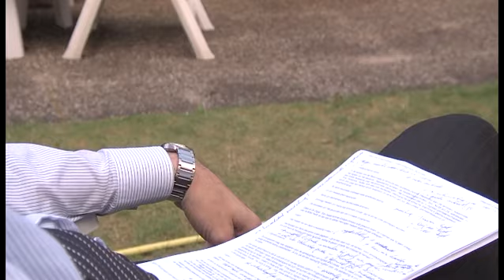Lectoraat Nieuwe media - Leiderschap 2